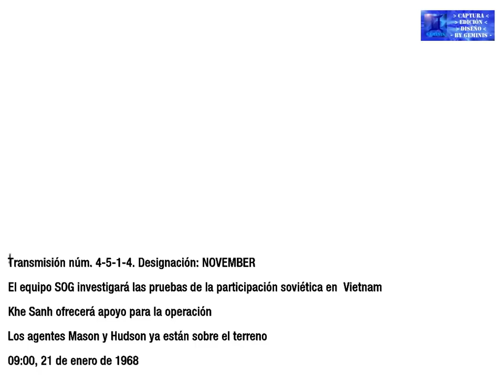Call of Duty: Black Ops - S.O.G. - Parte 1/2 [720p HD]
Mason pasó los siguientes cinco años buscando a Dragovich, convencido de que estaba vivo. Entonces la CIA envió a Mason a la Guerra de Vietnam, en Khe Sanh, bajo el mando de Jason Hudson, para investigar la presencia soviética en la región. Allí se reúne con Woods el cual le cuenta la creación del grupo SOG.

* Ubicación: Khe Sanh, Vietnam.
* Protagonista: Alex Mason.
* Inteligencia enemiga/Intel Logs: 3
Parte 1
Parte 2
* Armas: M16 con Masterkey, M60, M72 LAW, Python, China Lake, TOW (En el Jeep).

Saludos by GEMINIS